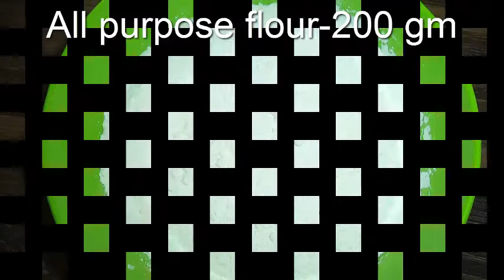How To Make Shingara/Singara // Singara // Bangladeshi Style Shingara